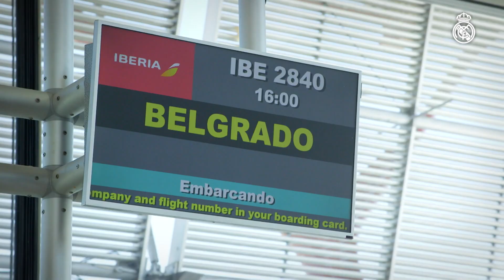TRAILER | 'En el Corazón de la Décima'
Nuestro equipo se alzó el pasado mes de mayo con su Décima Copa de Europa en Belgrado. Cómo lo vivieron y cómo lo sintieron los jugadores ha quedado grabado en un documental que se estrenará próximamente...